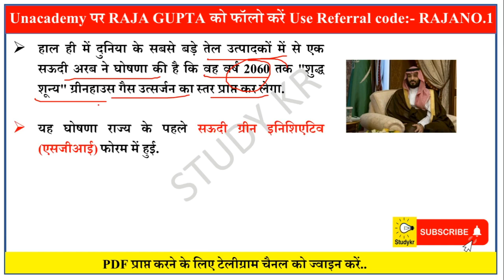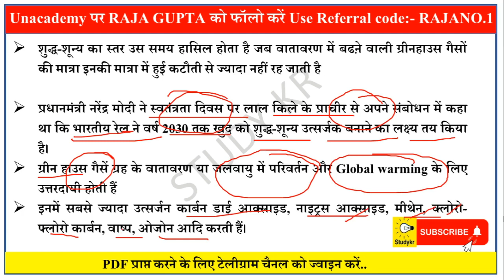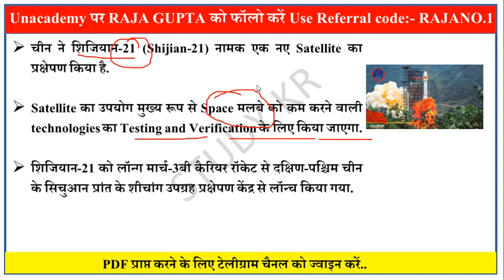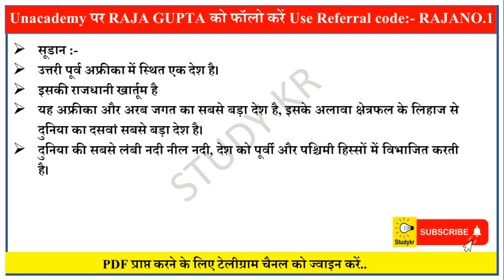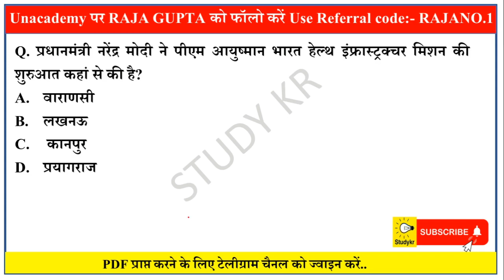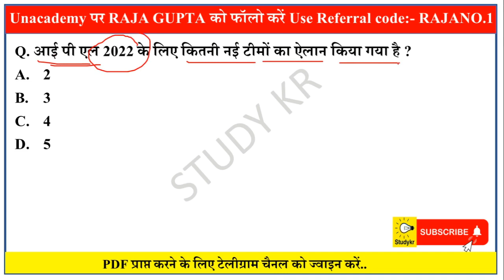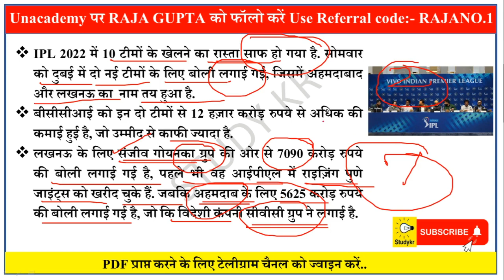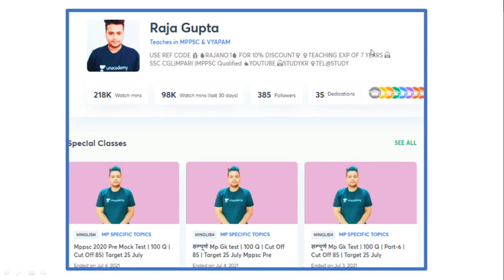27 October 2021 | DCA-269 | Daily Current Affairs | Current Affairs In Hindi | For All Examinations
27 October 2021 | DCA-269 | Daily Current Affairs | Current Affairs In Hindi | For All Examinations

❤️Pdf  डाउनलोड कर ले आप सभी !

😳😳  आज की यूट्यूब Video देखने के लिए नीचे link पर क्लिक करे !! 😳😳

1) 1st Telegram Channel

2)  Group 2nd Telegram Channel

3) Third Telegram Channel

current affairs 2021 jan to august